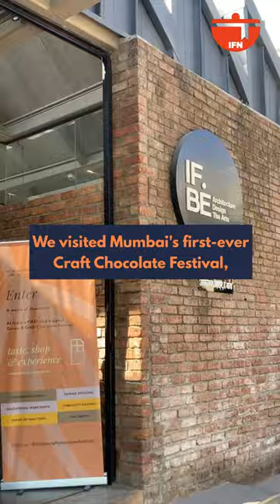Mumbai’s First-Ever Craft Chocolate Festival | India Food Network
We visited Mumbai’s first-ever Craft Chocolate Festival last weekend hosted by @indiancraftchocolatefestival, that brought together Indian cacao farmers, bean-to-bar chocolate makers, pastry chefs and chocolatiers through exhibitions, workshops and conferences at @ifbe.space 🍫🤎

It was a celebration of the the Indian cacao bean in its full glory! 🎉🙌

We found the best quality and variety of chocolates and discovered some new favourites too!